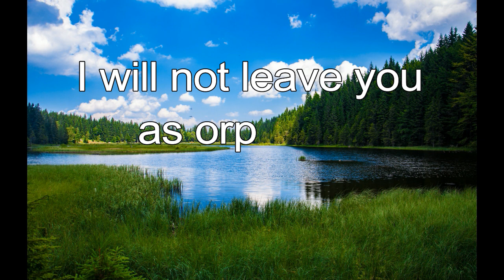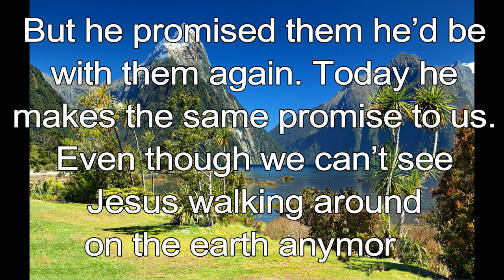365 CHRISTIAN MEDITATION 💙 BIBLE DEVOTION | AUGUST 27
Christian Meditation 💙 John 14:18 NASB
I will not leave you as orphans, I will come to you.